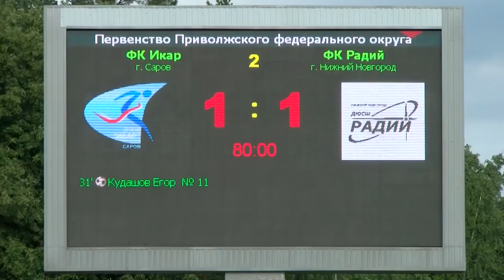ФК "Икар" - ФК "Радий"